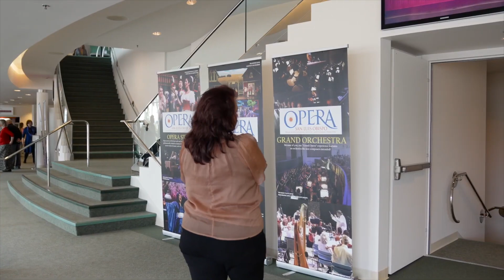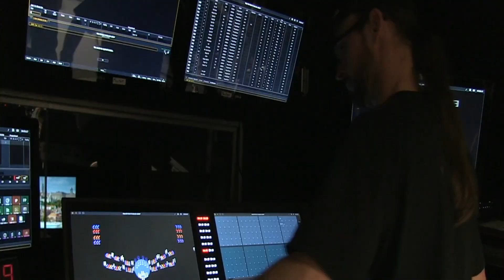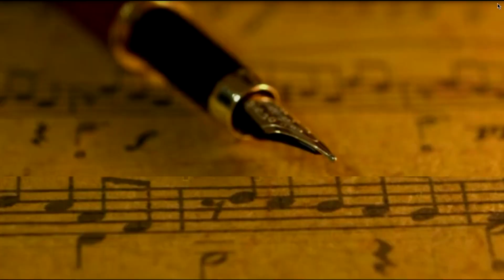ARTS SAFARI: Meet the Conductor!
ARTS SAFARI: CAREERS IN MUSIC AND THE PATHS BEHIND THEM!
Arts Safari is an educational series sponsored by the San Luis Obispo County Office of Education, spotlighting performing artists living on California's Central Coast and presently enjoying successful careers in live performing arts! The goal behind this series is to inspire students to consider careers in arts. Help us continue free programming like this by making a donation to OperaSLO

EPISODE 8: "The Conductor" - Dr. Brian Asher Alhadeff
The most challenging orchestral conducting occurs in the theatrical pits of operas, ballets, and musicals. Here the conductor must coordinate up to 150 leading vocalists, choristers, actors, and dancers with orchestras of up to 110-musicians underneath the stage, that have no idea of what is occurring above them! Meet conductor Brian Asher Alhadeff, who is the General and Artistic Director of Opera San Luis Obispo, and the focus of this episode of Arts Safari!

Special thanks to Highlight Media - the official video and archival company for Opera San Luis Obispo.

ABOUT OPERA SAN LUIS OBISPO:
Since 1985, Opera San Luis Obispo is the county's only professional opera company, and one of a few "Grand Opera" producing companies in the State of California.  OperaSLO productions proudly feature full orchestras, choruses, ballet, and original, complete sets and costumes. OperaSLO complements each season with rising opera and Broadway stars of both national and international acclaim. OperaSLO is a Resident Company at the Performing Arts Center San Luis Obispo as well as Vina Robles Amphitheatre.